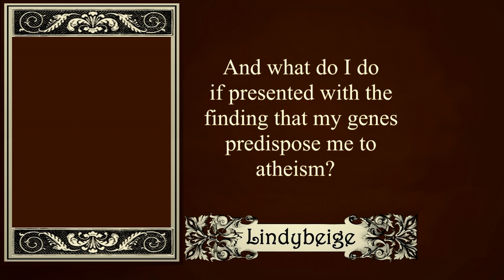I'm taking a DNA test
DNA testing for all - is it a good idea?  (international viewers) to see a special holiday offer in DNA testing for your family.

Warning: contains images of spitting.